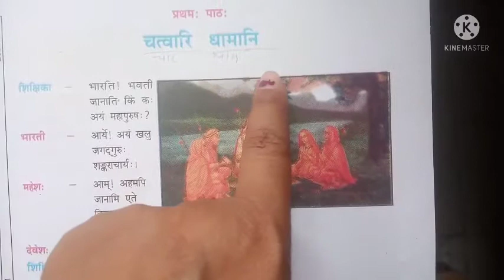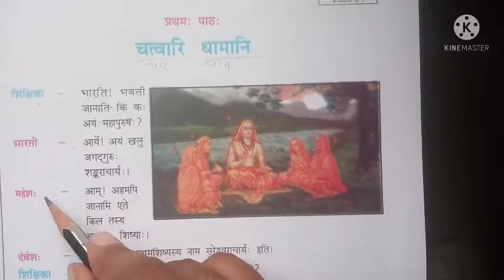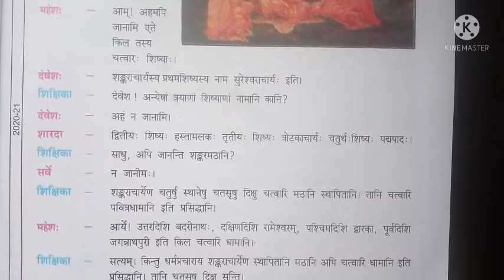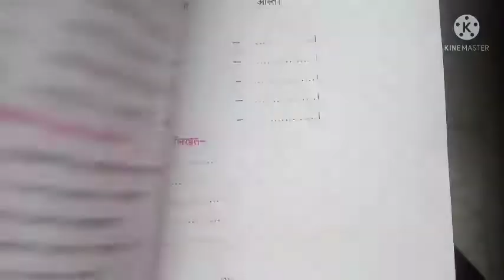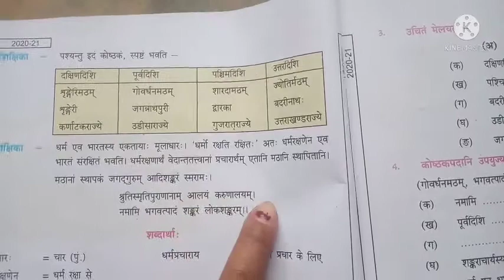Class 7th Sanskrit चत्वारि धामानि